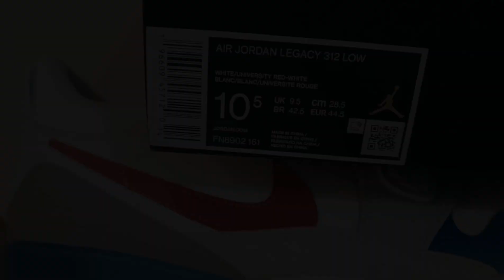Air Jordan Legacy 312 Low "Philippines"